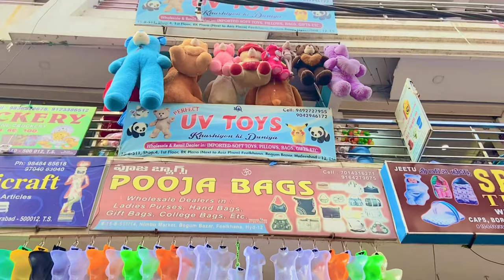Teddy Bear Market In Hyderabad Begum Bazar Wholesale & Retail Soft Toys Shop|Soft Toy Market|Uv Toys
Hello Friends..

Special Vlogs

Call / WhatsApp

shop exact location
Shop no: 4,1st Floor, RK Plaza
Next to Aziz Plaza
Begum Bazar, Hyderabad ...
Perfect UV Toys
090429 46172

cheapest Begum bazar car toys

cheapest toy market wholesale/retail sadar bazar delhi cheapest toy market

Begum bazar in Hyderabad

toys wholesale market Wholesale/Retail Cheapest Toy's Market